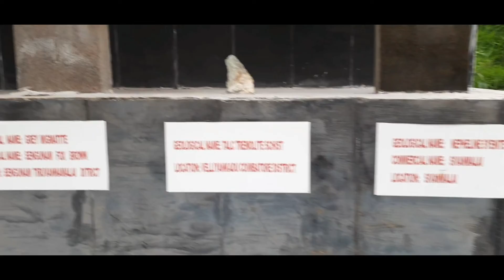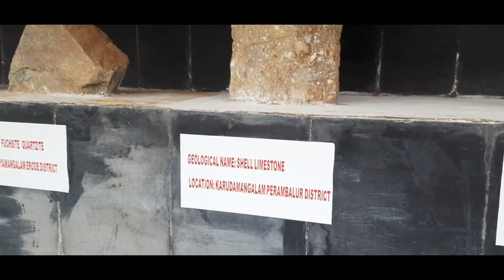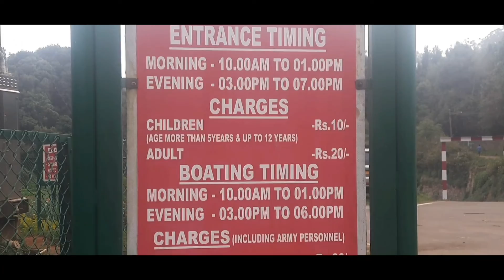Ooty vlog3|Straight from Heart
This  lake is situated adjacent to the Black Bridge that connects the Ooty Main Road with the Madras Regiment Center (MRC). This is more a recent addition to the long list of attractions in Coonoor. It is an artificially created lake from a small steam that flows in the adjacent place. Boating is available here at a nominal cost. It is very rarely crowded and hence could be a pass time for kids if they have enough time while visiting Coonoor. I generally visit

      Straight from heart